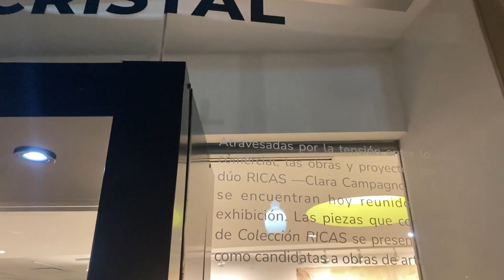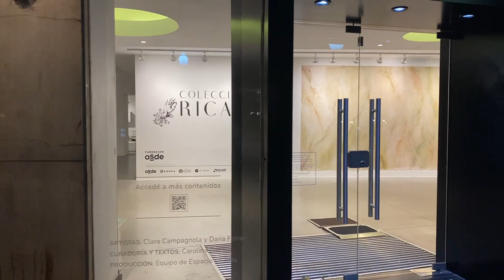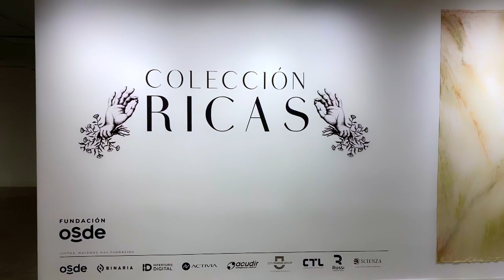Colección RICAS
Colección RICAS, la segunda exposición del ciclo “A través del cristal” ya puede verse desde la vereda de la esquina de Arroyo y Esmeralda en el Espacio de Arte de la Fundación OSDE. Compartimos con ustedes hoy un recorrido virtual acompañado por las palabras de la curadora Carolina Cuervo. También podés ampliar nuestra información en nuestras redes y web